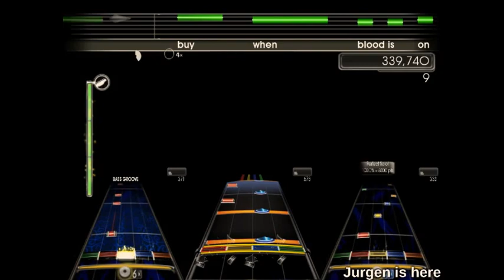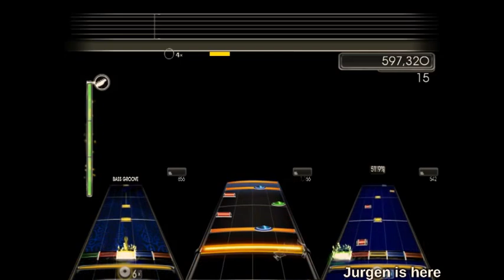Animals (Muse) - Frets on Fire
Part of the FoF MUSE project, link above.

 ***THE ACTUAL CHART WILL HAVE THE STUDIO VERSION OF THE SONG***

Live audio from TheBedoc's video.

Probably the funnest song from the whole mix of 2nd Law songs I'm doing.